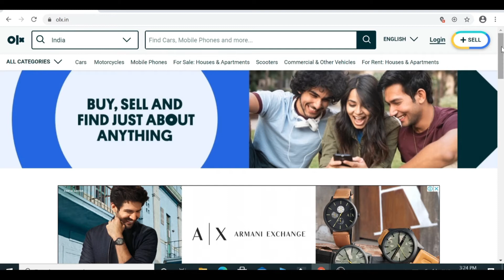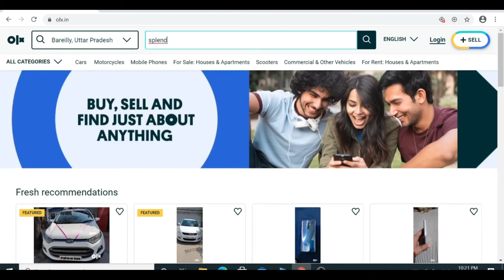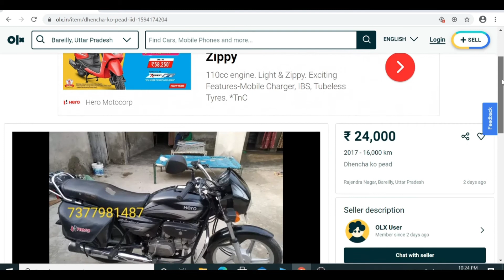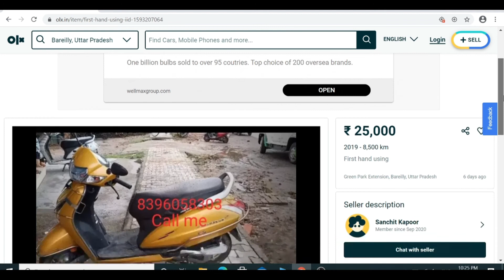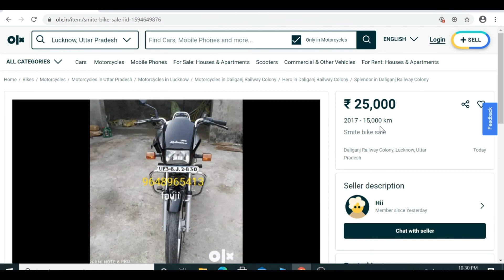OLX Fraud se kaise bache ? | Beware of OLX Fraud | OLX Fraud se bachne ka tarika | OLX online Fraud